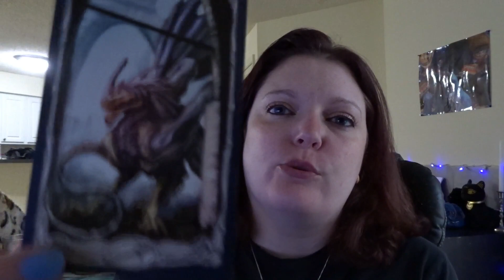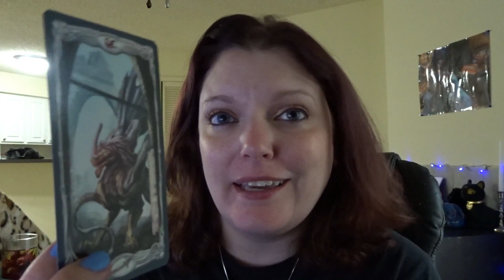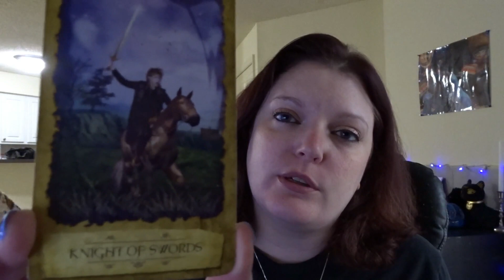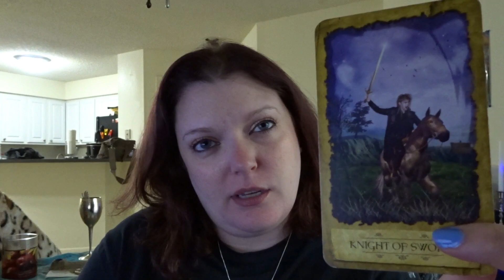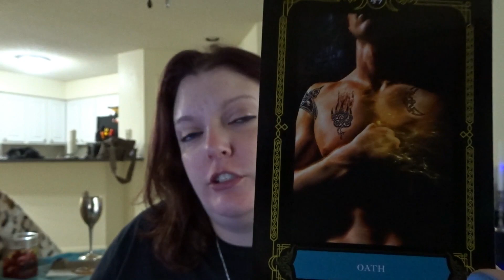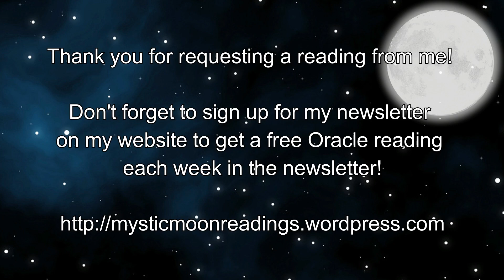Daily Tarot | May 14, 2017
Blog post for this video where you can see the cards larger